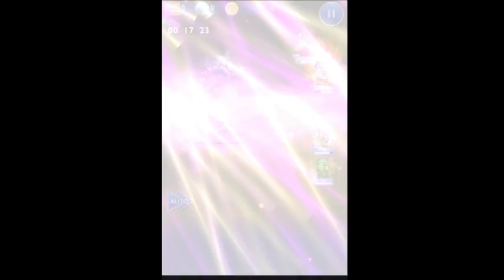Final Fantasy Record Keeper - Shadow Dragon Speed Kill (20.45 seconds)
Speed Kill of Shadow Dragon. Time of 20.45 Seconds.